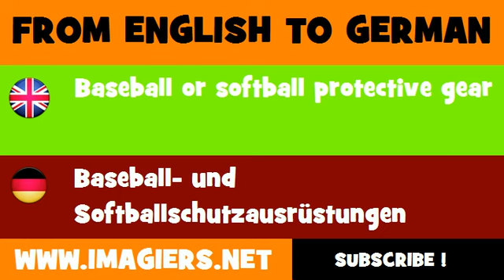DEUTSCH ENGLISCH = Baseball und Softballschutzausrüstungen